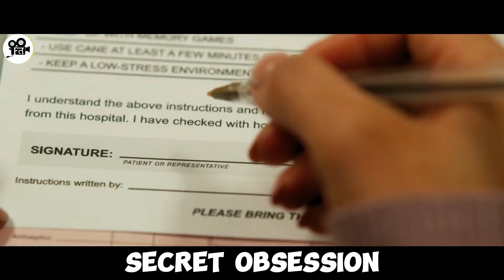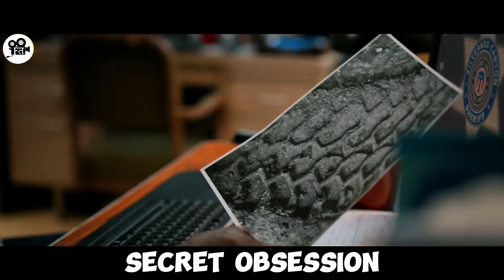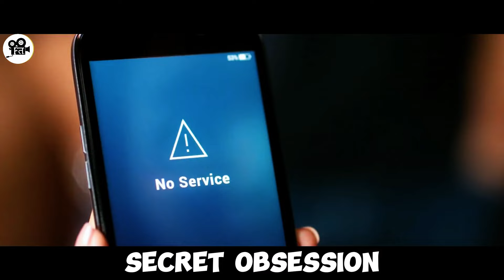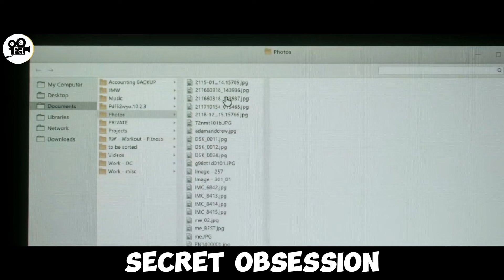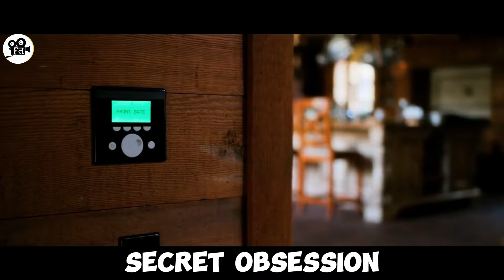Her Husband Is A Psycho And She Has No Idea | 2024 movie explained in hindi | Thriller movie explain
veronica horror full movie in hindi explained korean horror movie explained in tamil fantasy movie explained in bangla new japanese fantasy movie explained in hindi
indonesian horror movie explained in hindi fantasy korean movie explained in hindi movie insight hindi horror movie explained turkish fanatsy movie explained in hindi
movie explained malayalam movie explained in malayalam movie explained in hindi korean movie explained in tamil voice over movie explained
indonesia  movie explained in hindi
malayalam explained movie  of the heart movie explained in hindi explained movie in hindi movie explained in malayalam movies movie explained in bengali
movie explained in manipur
horror movie hindi explained
best fantasy movie explained in hindi
movie explained in bangla fantasy
hindi explained movie fantsy
bulbul laboratory conditions explained hindi
bulbul movie
bulbbul movie
bulbul movie song
horror explanation
indonesian horror movie explained in hindi
magnolia flower